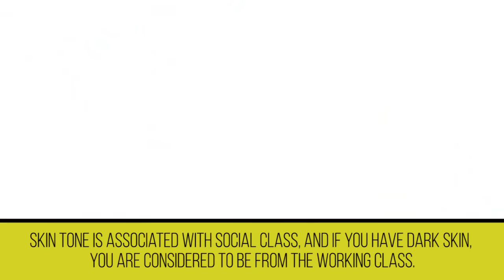How Beauty Standards Differ Around The World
Discover women's ideal beauty standards from all over the world.

Description:
With so many different people and cultures around the world, it’s no wonder why the standards of beauty are so vast. Women are pressured to be beautiful from parents, advertising, or even their own friends. Because of this, many women struggle with the need to feel pretty, and it’s nice to know they aren’t at it alone. These are women’s beauty standards around the world.